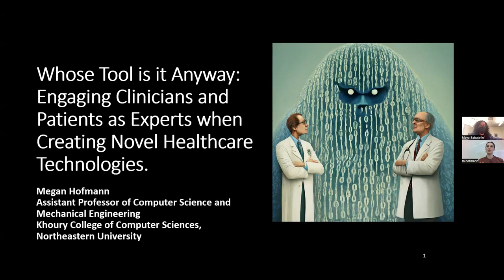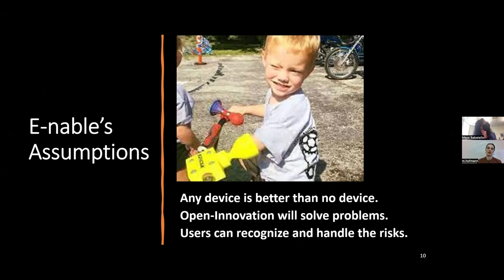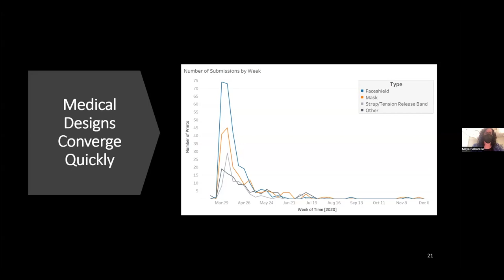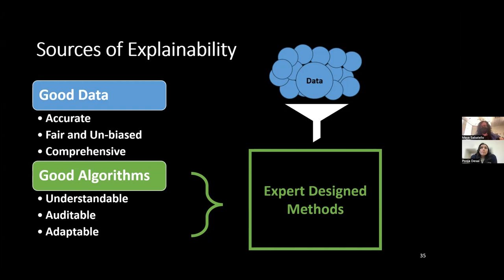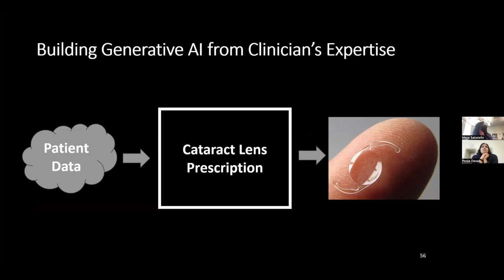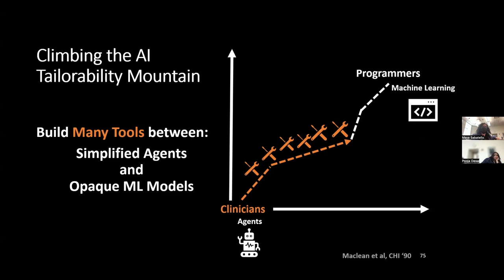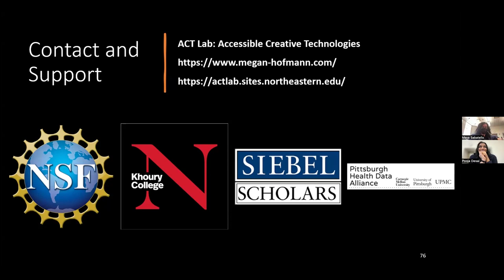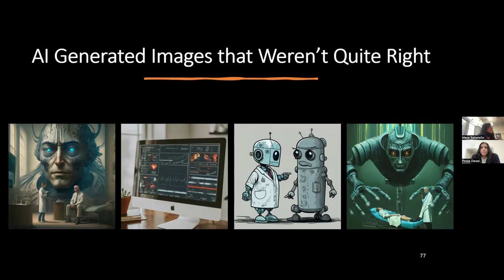Who's Tool is it Anyway: Engaging Clinicians and Patients as Experts when Creating Novel ...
Title: Who's Tool is it Anyway: Engaging Clinicians and Patients as Experts when Creating Novel Healthcare Technologies

Presenter: Megan Hofmann, PhD, Assistant Professor, Khoury College of Computer Sciences, Northeastern University

Abstract: As more complex computing tools work their way into healthcare practice, clinicians and patients become reliant on black boxes that determine their outcomes. When these new technologies fail to improve patient care or have dangerous unforeseen consequences, clinicians are held responsible for the limitations of systems they may not readily understand. One approach is to build explainable systems so clinicians can interpret the outcomes of tools after the fact. But at this point, the harm may already be done. In this talk, we discuss a different approach to explainable software where clinicians and patients alike are involved in the development of healthcare tools as first-order experts. The goal of this approach is to remove the shroud of technical mysticism from these black boxes and produce software that both clinicians and their patients can understand and fully control. We will discuss this approach across three case studies exploring different emerging technologies in healthcare.